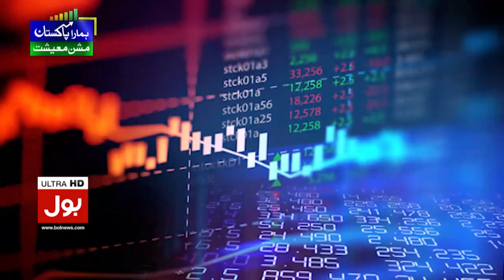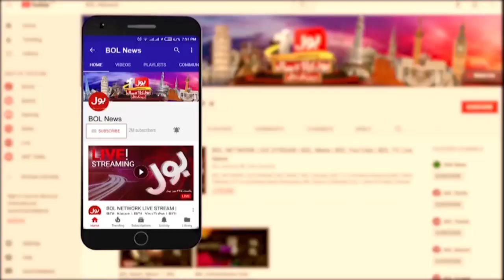Maulana Fazal ur Rehman Warn PMLN | Shehbaz Govt Trapped | PDM End? | Aaj Ki Taaza Khabar | 12-7-23